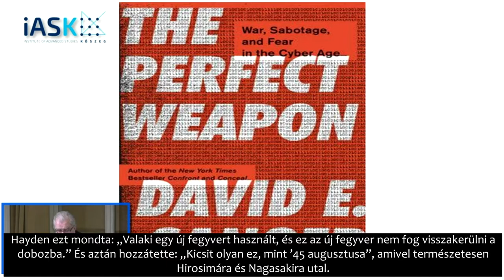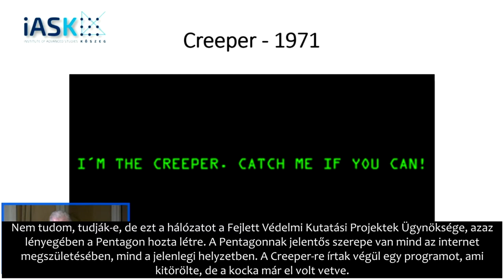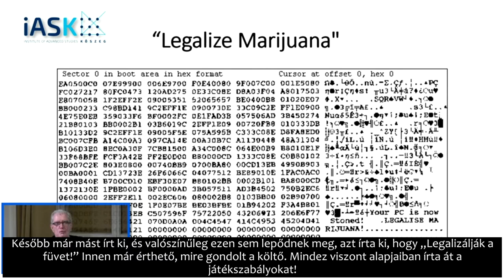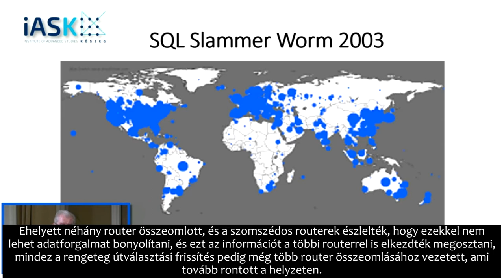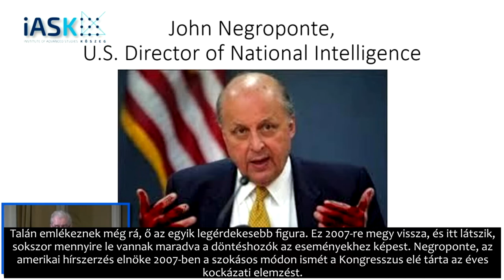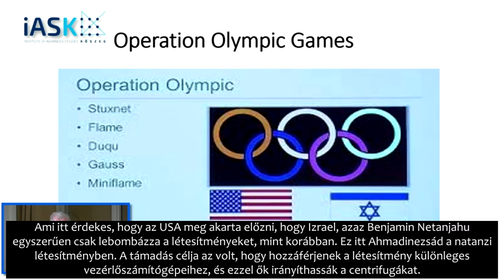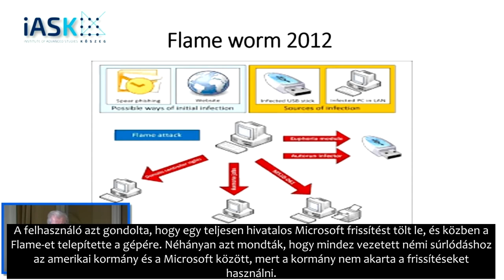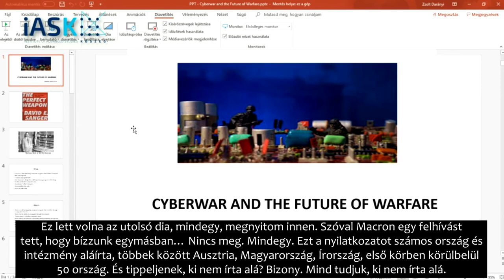James M. Skelly: Kiberháború – A jelen és jövő hadviselése